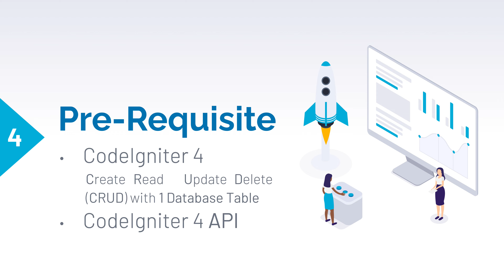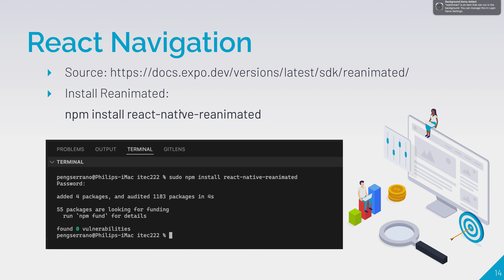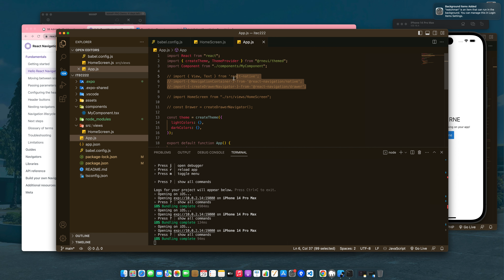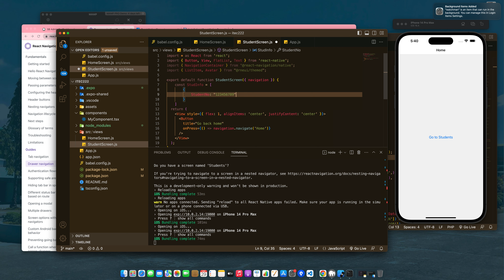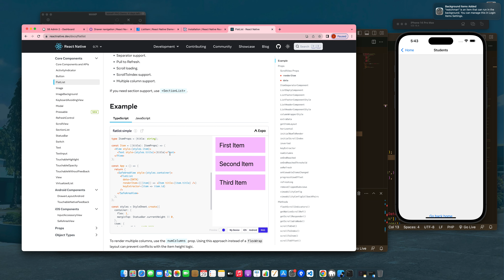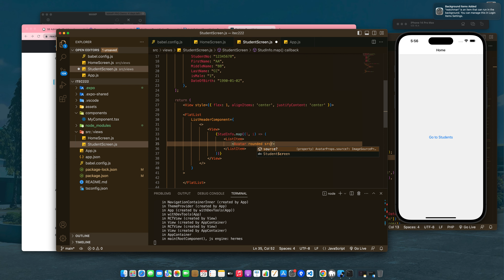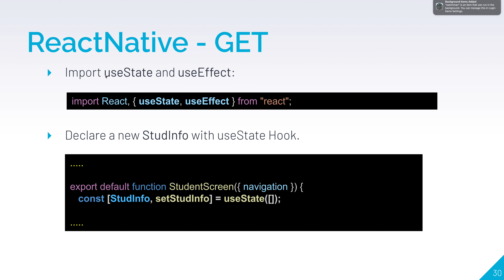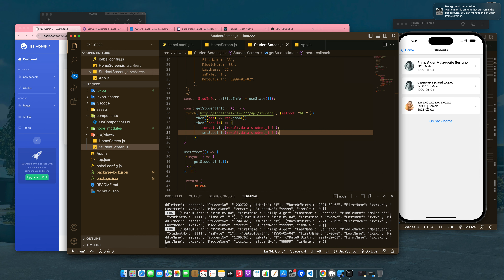React Native API Integration Part 1